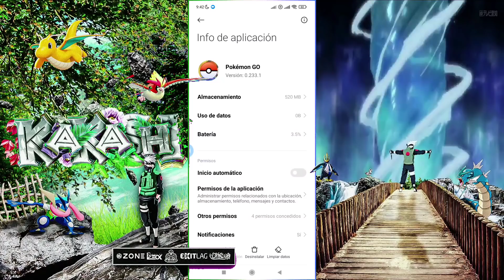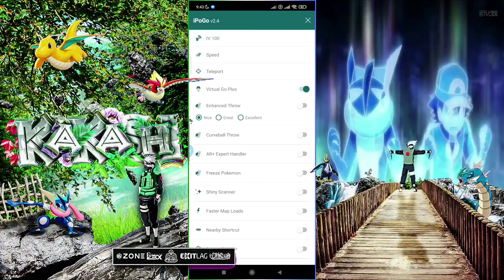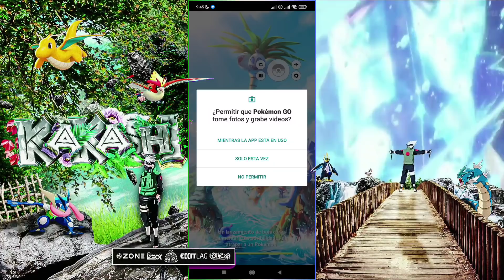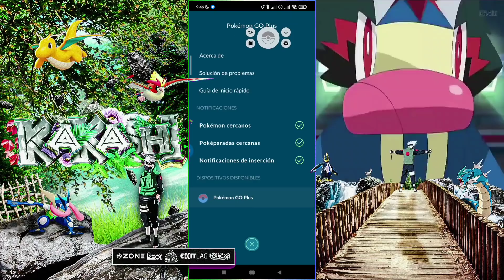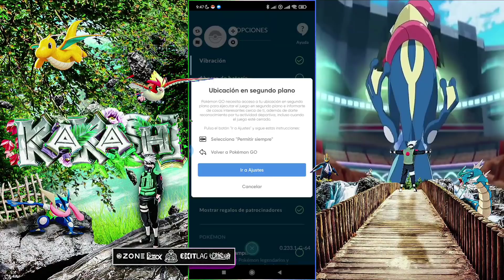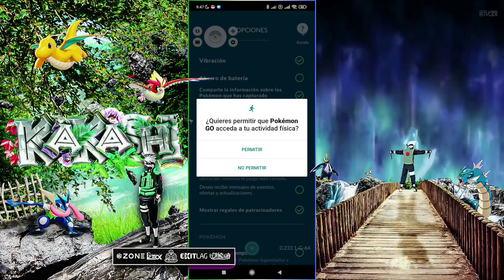🚨llega Virtual GO plus GR4TIS Google y sincroaventura🚨Nueva BETA IPOGO Android Pokémon GO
🚨NUEVO FLY NO PGSHARP🚨Nuevo IPOGO para Android joystick Pokémon 2022